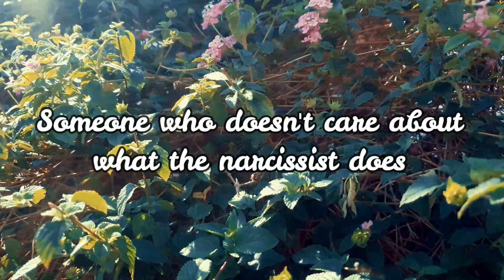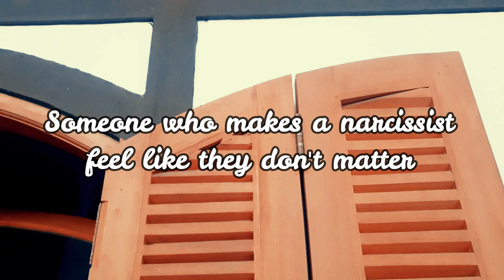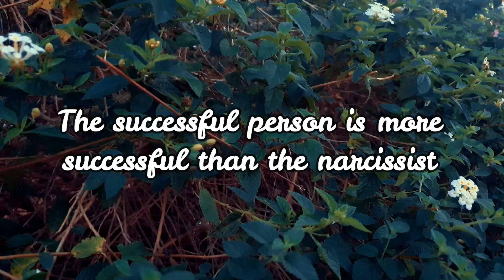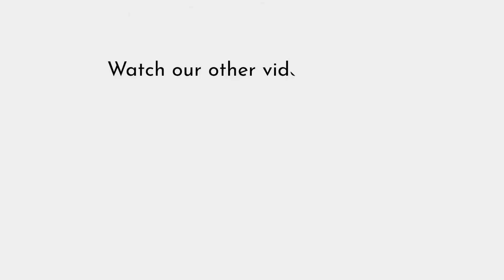When A Narcissist Is Confronted With People That They Can't Control | Narcissist & Karma | NPD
In today's video, we'll go over a few tips that, if implemented, can drive narcissists absolutely nuts.

Greetings, and thank you for joining us again on this episode. A narcissist is a selfish individual who uses others to further his own interests. They're extremely harmful to interact with. Our value to them is strictly as stepping stones. The narcissist primarily cares about himself, and their own needs are incomparable to anything.

For a narcissist, nothing is more frustrating than being in the company of someone they can't manipulate. It's likely that the narcissist wouldn't be able to tolerate any of this person's other qualities, making them an even more formidable foe. These people are the worst possible thing that could happen to a narcissist and might send them completely insane. To a narcissist, the possibility of defeat is intolerable. To a narcissist, defeat in any form, be it a game or a relationship, is a painful reminder that they are not in charge. Even the possibility of it happening is enough to send them completely insane. That's why they're willing to resort to any means necessary to eliminate the threat posed by these individuals.